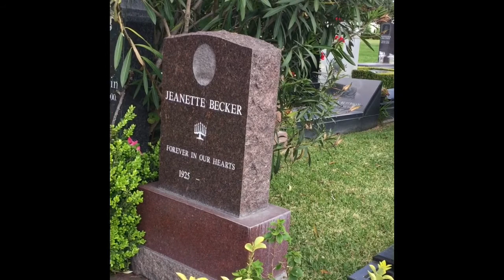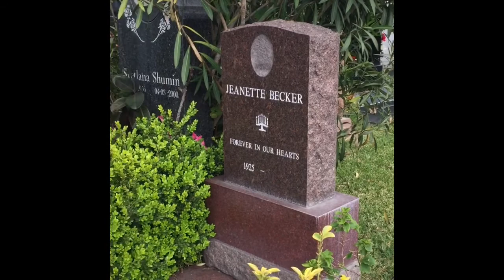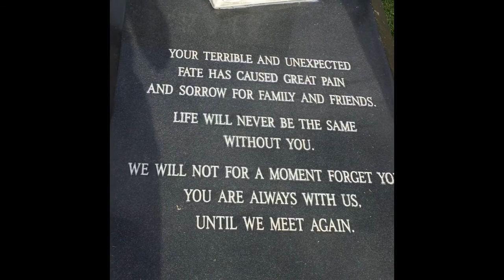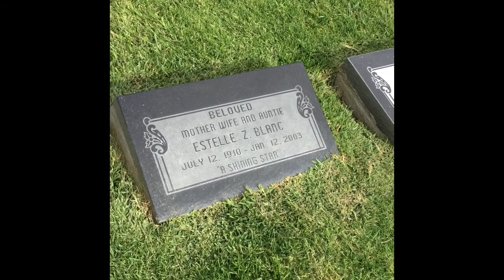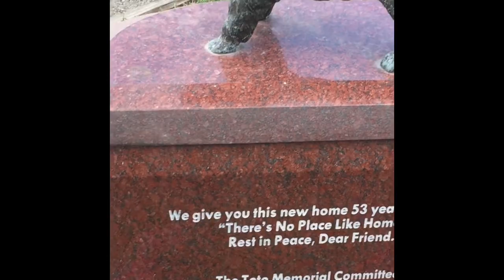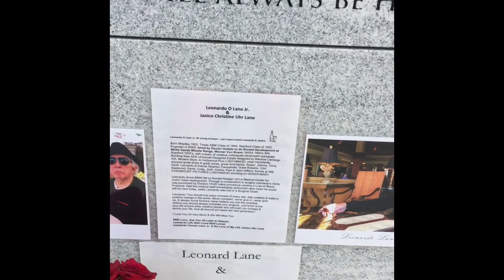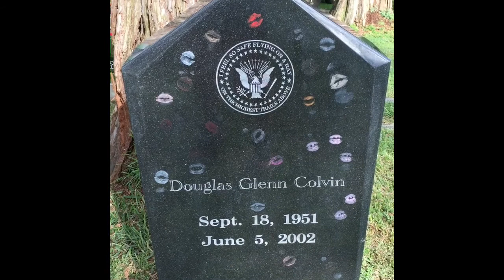Famous Graves In Hollywood - Part Two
Famous graves, snobby peacocks, and killer cats